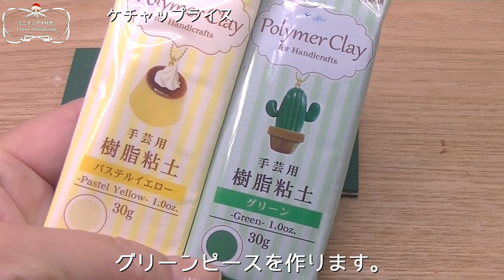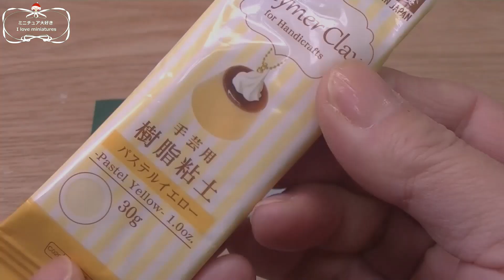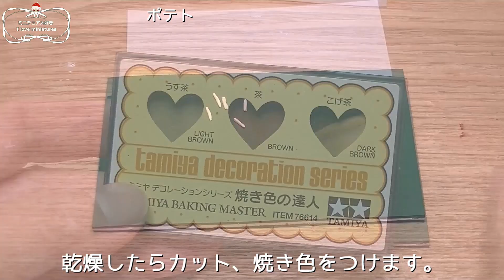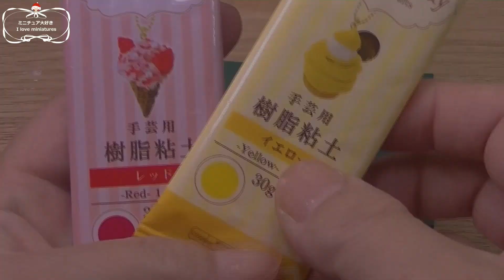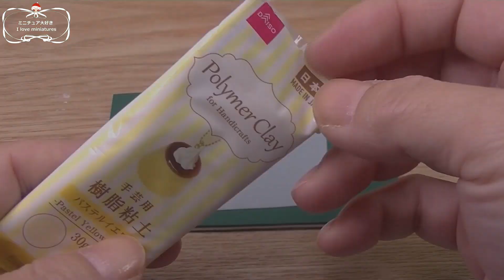樹脂粘土で、ミニチュア お子様ランチの作り方 ケチャップライス、オムレツ、ブロッコリー、プリン、サクランボ、ポテト等【樹脂粘土】【Daiso】【ミニチュアフード】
こんにちは！舞華です！
今回は、前回作った車型プレートに、お子様ランチを作りました。

●粘土細工、ミニチュア制作等で利用している粘土や、あると便利な小道具等です。

★[グレイス] 樹脂風粘土

★[コスモス] 樹脂粘土

★透明粘土・すけるくん

★抜き型(小さな丸型セット)

★レジン液

★パジコ カラースケール 日本製

★粘土プレス・ミニプレス（マット付）

★粘土細工棒(先端丸)

★粘土細工棒(繊細作業)

沢山の方に見てもらい、少しでも参考になれば嬉しく思います。

又、コメント欄で、リクエストや感想等もお待ちしています(*^^*)

この動画を気に入っていただけたら、

ミニチュア大好き I love miniatures

※当チャンネルはAmazon.co.jpアソシエイトに参加しています。

BGM

全曲無料で使えるBGM素材 フリー音楽素材/魔王魂